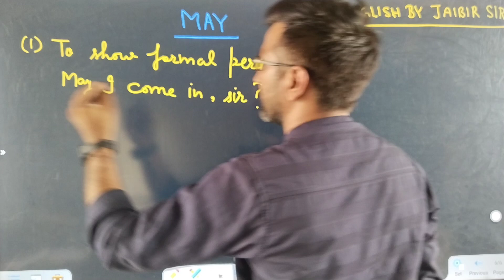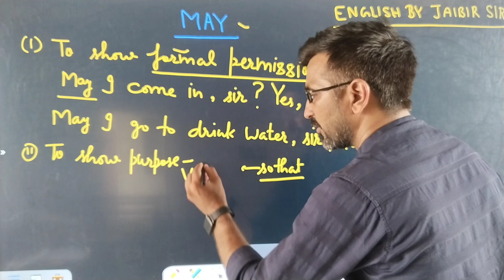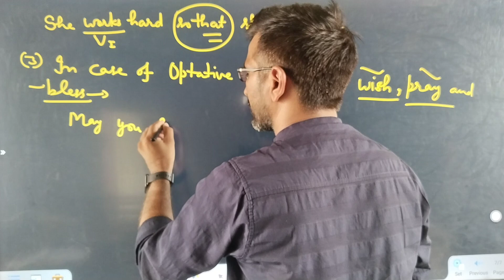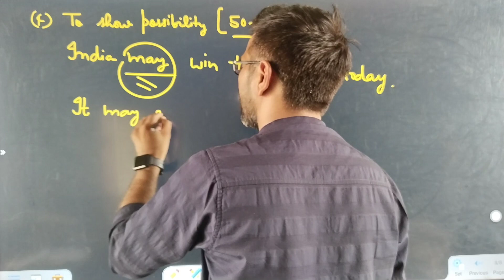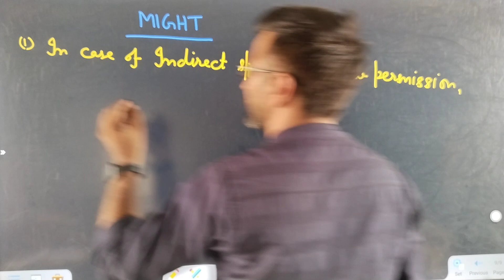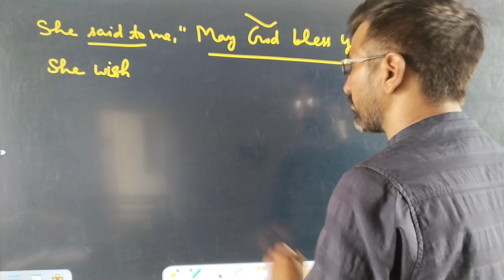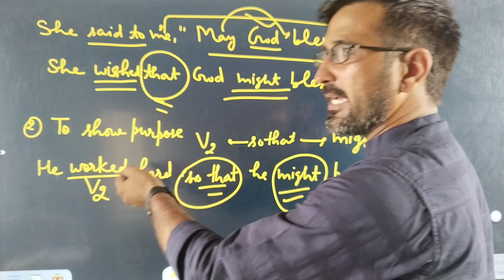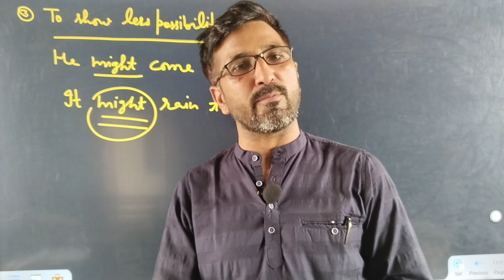MODALS MAY ,MIGHT BY JAIBIR SIR